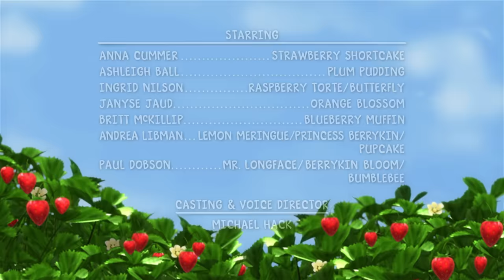Çilek Kız | 3. Bölüm - Çizgi Film